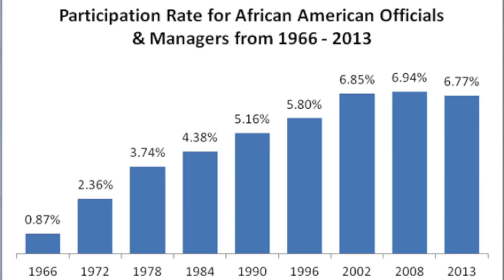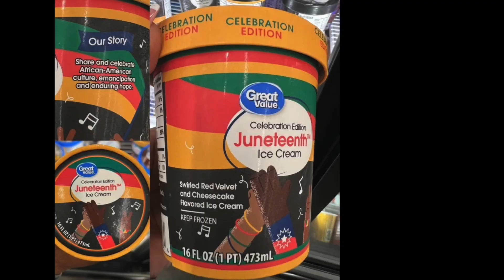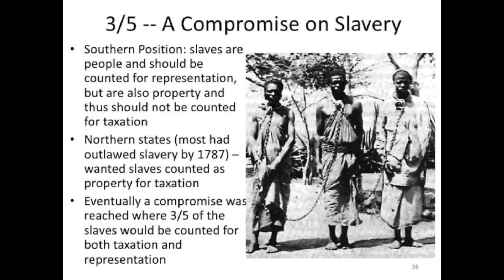My Feelings On Juneteenth and July 4th